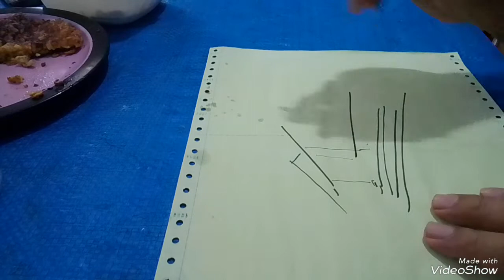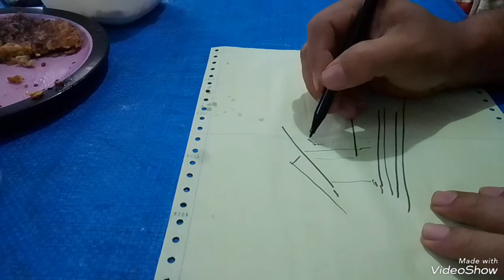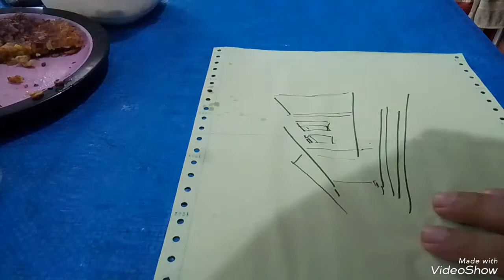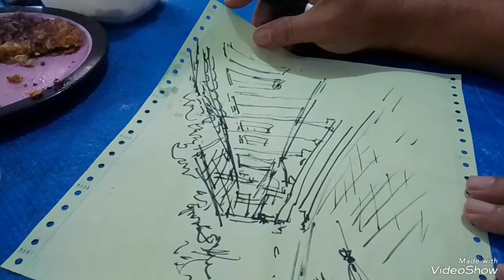Pagongan Dukuhturi 23a Tegal sketch dalam perawatan dan harapan